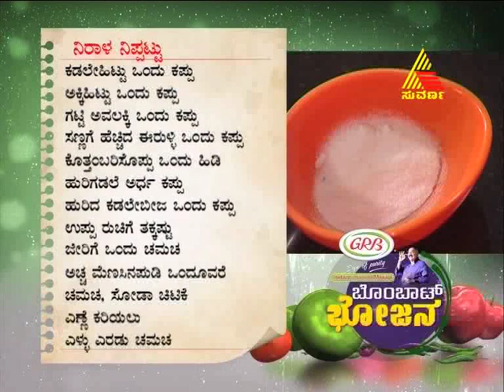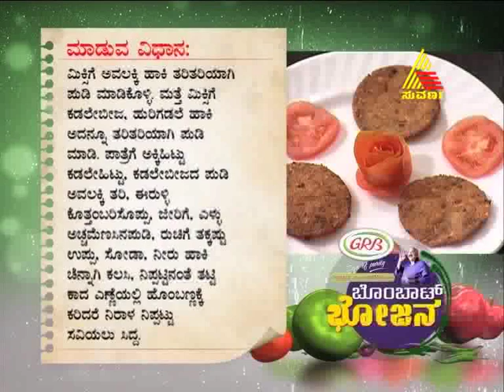bombat bhojana 14.12.2011 epi 482 part 3.mp4